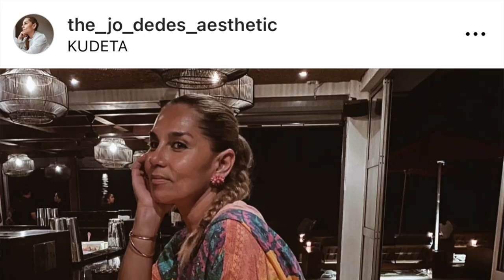MY SHOE COLLECTION 👠 A SHOW AND TELL OF ALL MY SHOES 👠 THE JO DEDES AESTHETIC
MY SHOE COLLECTION - A SHOW AND TELL OF ALL MY SHOES.
It's a long one, so grab a cuppa and hang out with me.

I N S T A G R A M:
S H O P  M Y  C L O S E T:
E B A Y: